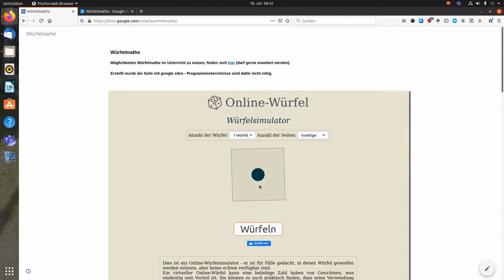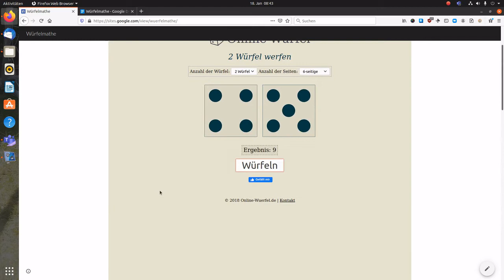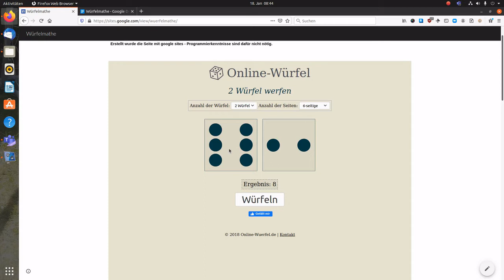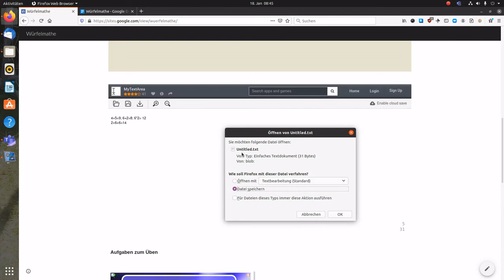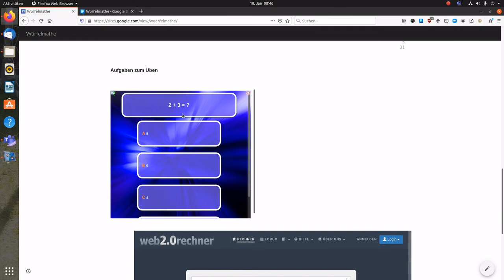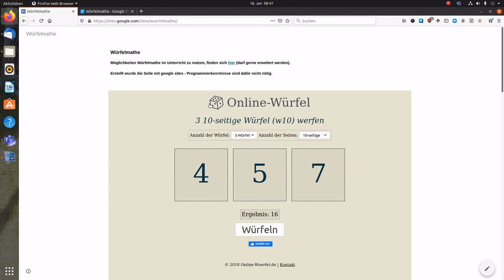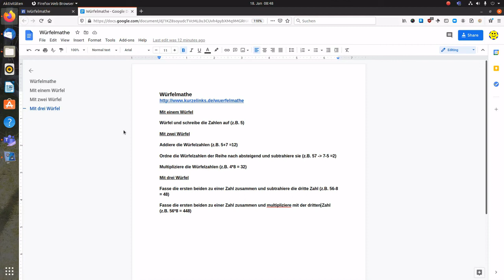Würfelmathe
Eine Idee für den Mathe-Unterricht in der Schule. Würfeln und rechnen.